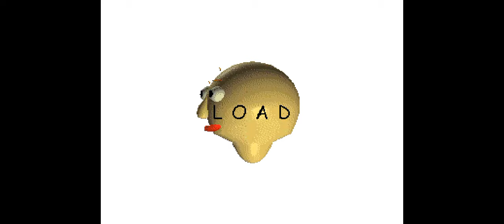No Items Challenge - Baldi's Basics Classic Remastered in GameModes Android Port - Mod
BBCR In GameModes Android Port - No Items Challenge (Complete)

Today we're going to play a mod of the remastered version of BBC!  Containing several fun and challenging modes, will we be able to beat them all?

🔗Links:

👉 Download Game/Mod:
🔵 Original:

🎮 Gaming Channel...